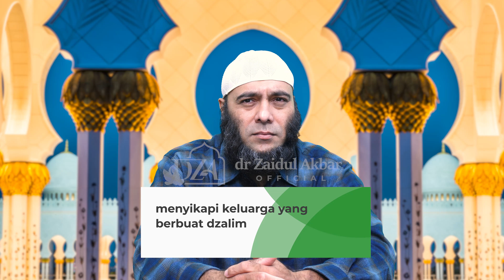Menyikapi Keluarga Yang Dzalim - dr. Zaidul Akbar Official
dr. Zaidul Akbar Official
CATATAN :
1. Tidak diperkenankan untuk re-upload video untuk kepentingan pribadi. Silahkan share video seluas-luasnya dengan mencantumkan sumber.

Jazakumullah Khairan,
Tim dr. Zaidul Akbar Official